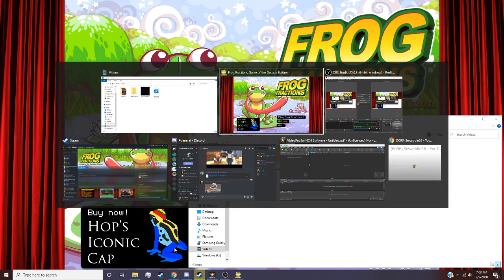Frog Fractions Episode 1: The Awakening